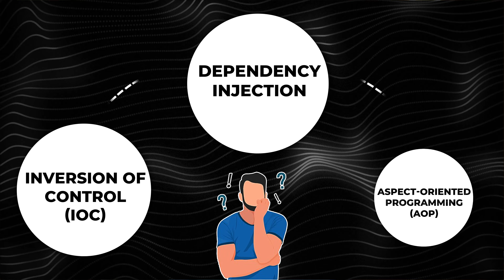3 SPRING BOOT interview questions you must know | in தமிழ்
120 Days Developer Challange ( Fill This Form )

UNIQ Jobs have more than 13 years of experience in training students in the IT sector. UNIQ solution is a member of NASSCOM and ISO certified (ISO 9001:2015) company. It is having a partnership with more than 180 companies .We have placed 976 Engineering Candidates 343 Arts Candidates 15 Diploma Candidates Till Now .We are also Providing Internship with placements for Engineering & Students

For further details, please communicate using the below details:

Mobile Number
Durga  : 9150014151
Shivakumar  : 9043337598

At UNIQ, it means Achieving Real Business results that allow you to transform your Career. We Promote the Success & Growth of Individuals!

©️ Uniqjobs

interview questions for 2 to 5 years experienced java developer,
interview questions for experienced java developer,
realtime springboot interview questions for experienced,
spring,springboot,
latest springboot interview questions,
spring interview questions and answers,